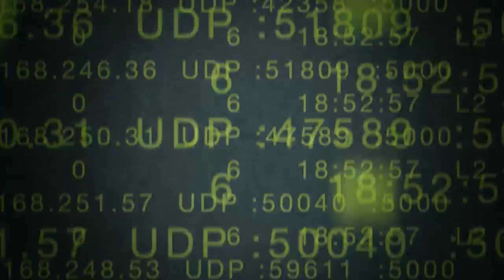DDoS Protection & Mitigation Case Study: Hosting.com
Welcome to HostingCon2013. Arbor Networks was able to sit down with Jonathan Arena of Hosting.com, a cloud hosting and recovery services company with six data centers located throughout the country. Hosting.com have been using Arbor Network's DDoS mitigation solutions to keep their services running smoothly.

Due to the large amount of IP space that Hosting.com uses, they are a large target for malicious data and attacks, so attack mitigation from Arbor was their go-to solution for keeping their infrastructure and their clients' services up and running.

Using our Peakflow® solutions across their infrastructure, Hosting.com is able to detect and mitigate inbound and outbound DDoS threats. Jonathan says Peakflow® is impressively easy to deploy and use and that there is a very small learning curve.

"Arbor's been a godsend in terms of helping us mitigate issues that we've encountered in our data centers," says Jonathan.

Arbor Networks, Inc., a leading provider of network security and management solutions for enterprise and service provider networks, is participating in HostingCon 2013 as both an exhibiting company and a presenter during the technical presentations taking place throughout the week.